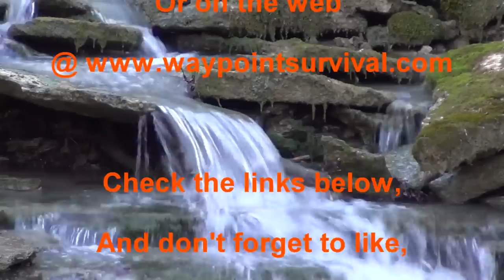A Survival Item you NEED!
This is a cheap, lightweight and durable survival item that everyone should have in their kit! It can be used for multiple purposes and therefore deserves consideration before heading into the backcountry.